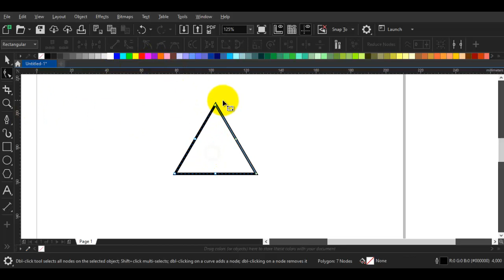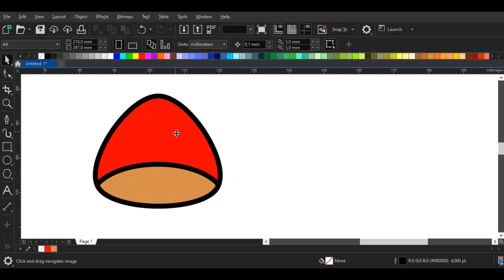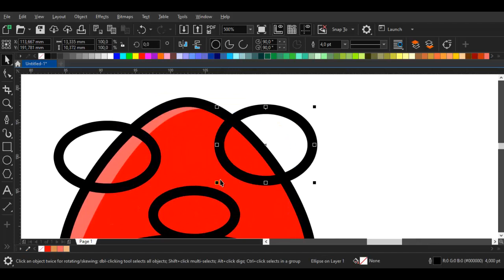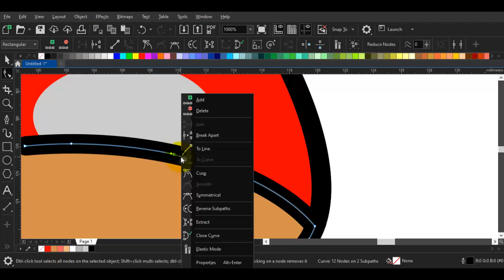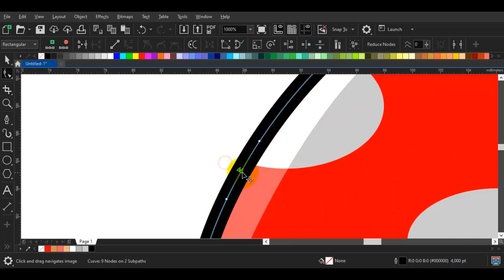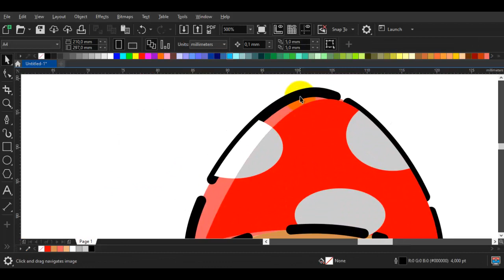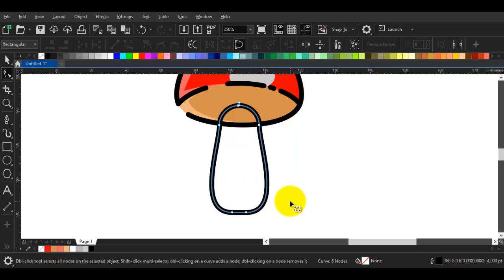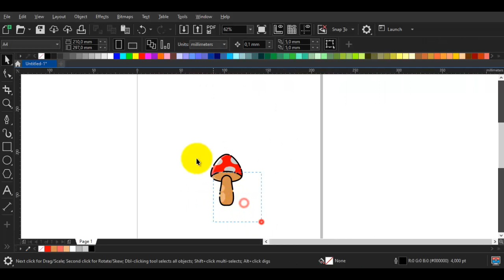drawing vector cartoon mushroom using coreldraw